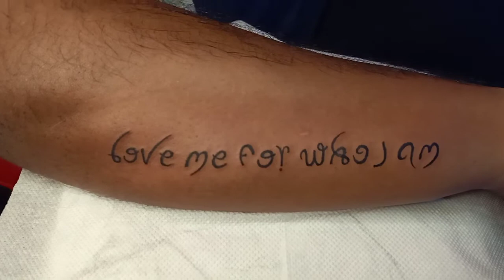ink addiction tattooz velavoor TVM 8921891450